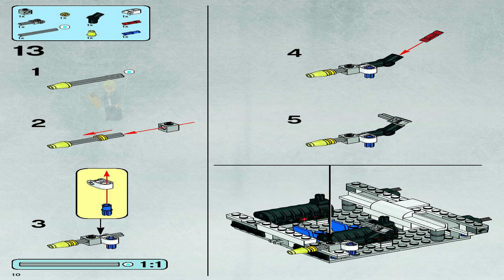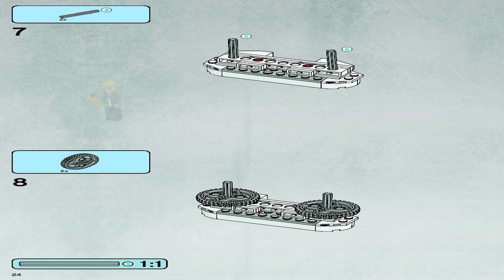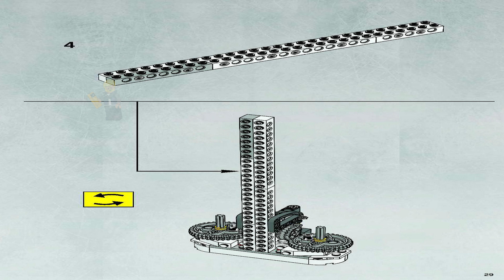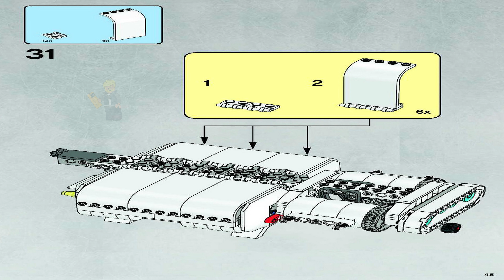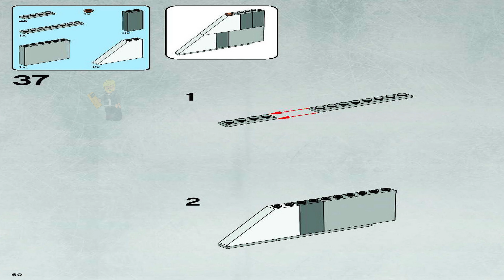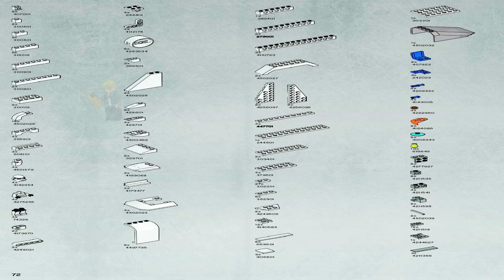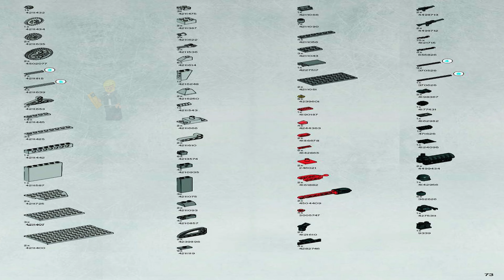LEGO 7659 Instructions - Episode IV - Imperial Landing Craft - Star Wars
LEGO 7659 Instructions from the LEGO Star Wars Episode IV theme will guide you how to build LEGO Imperial Landing Craft Star Wars set 7659